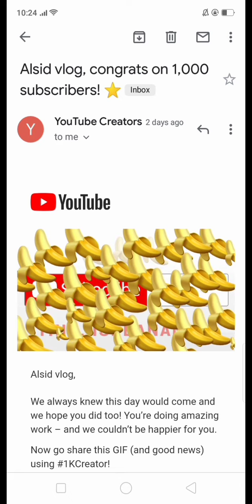Happy 1000 subscribers | Alsid vlog